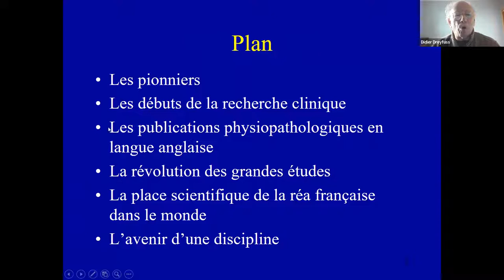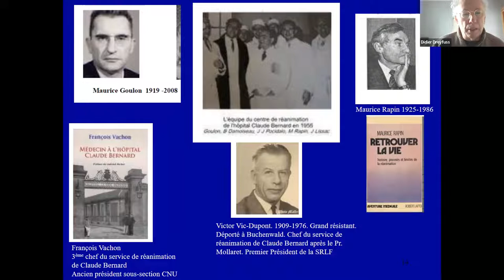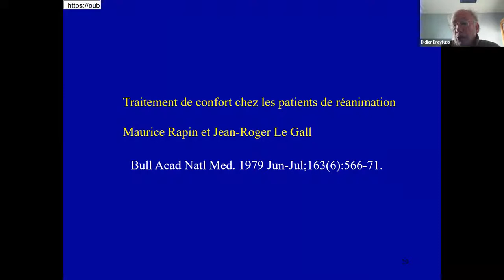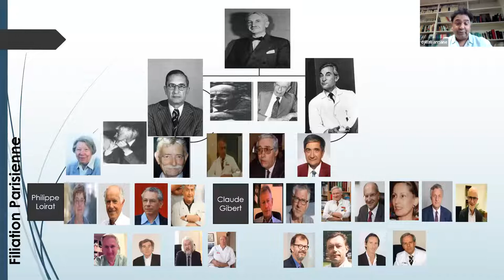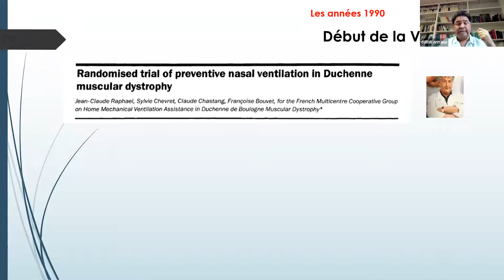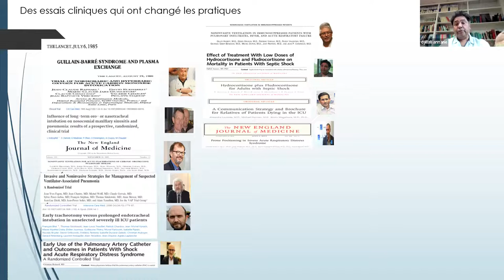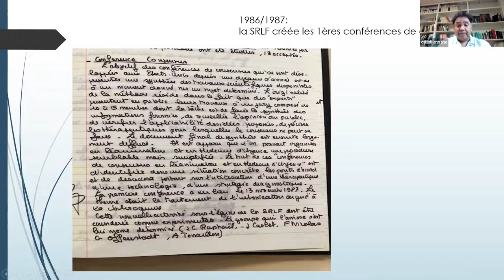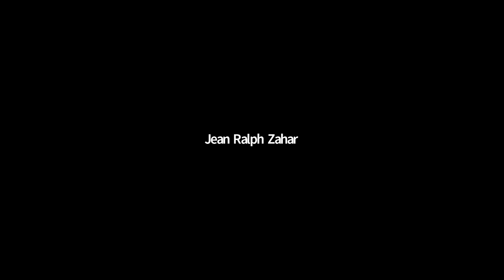Histoire de la réanimation SMR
Le Pr Didier Dreyfuss et le Pr Djillali Annane vous racontent l'histoire de la réanimation en France. Une conférence organisée par le Syndicat des Médecins Réanimateurs SMR.